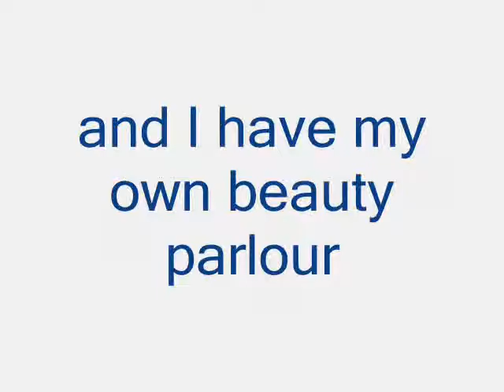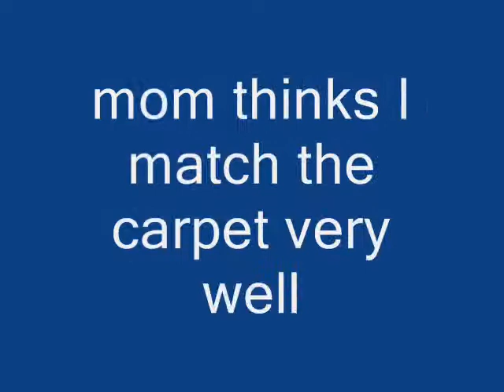Leo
Leos new home